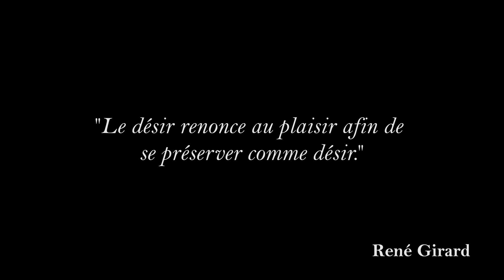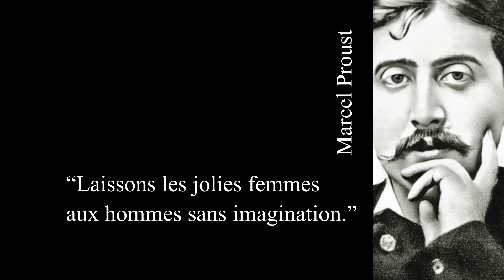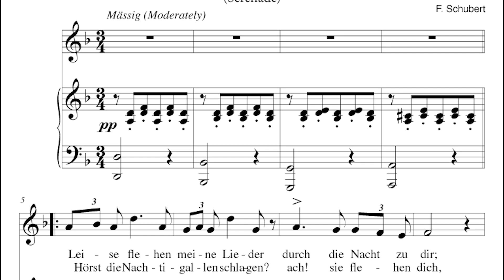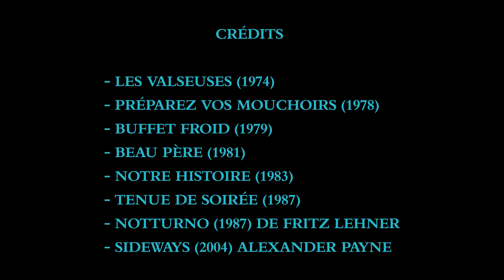[Nouvelle version : Analyse et commentaires sur Trop belle pour toi (1989) de Bertrand Blier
[Nouvelle version : Analyse et commentaires sur Trop belle pour toi (1989) de Bertrand Blier par Yannick Rolandeau

Montage, mixage et graphisme : Théo Bonaccio